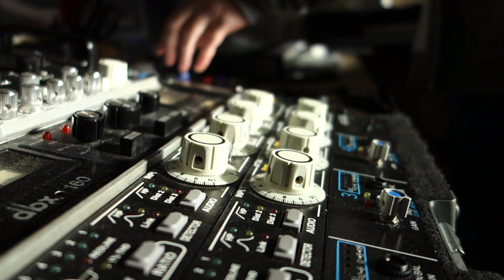G Koop & O-man #49 "Understand That" feat Young Gully & Lauren Avery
G Koop & O-man is a unique beatmaking play-by-play documentary series in which Bay Area musicians G Koop (Rob Mandell) and O-man (Graham Richards) create new music from scratch and videotape the process.  Each episode reveals the creative steps taken to record the finished product and then features an artist performing on the final track.

This is episode 49 featuring Young Gully and violinist Lauren Avery